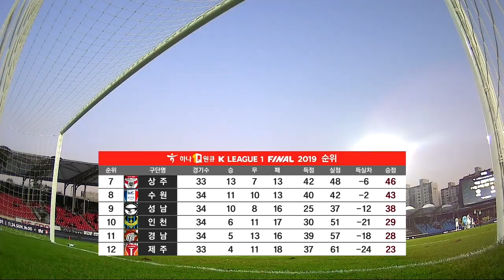[하나원큐 K리그1] 34R 성남 vs 인천 하이라이트 | Seongnam vs Incheon Highlight (19.10.19)